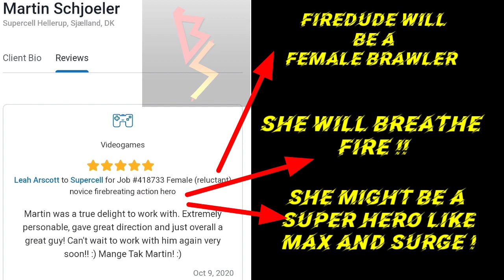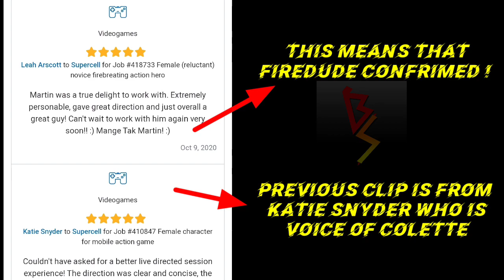New Legendary Brawler Amber All Voice Lines Actor - Leah Arscott - Brawl Stars October Update 2020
Leah Arscott is a Canadian Voice Actor and she wil be the voice of FireDude!

Your support helps a lot towards my goal and to keep giving you amazing content 🤎 I keep doing giveaways as well.

I have 25.6k trophies a pretty cool account 😊
I stream regularly on my channel and we have epic games with subs and a lot more !